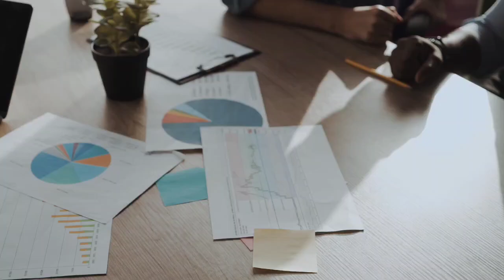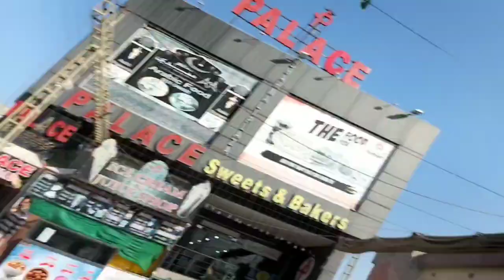We went to tea shop and some kids want money for eat some thing